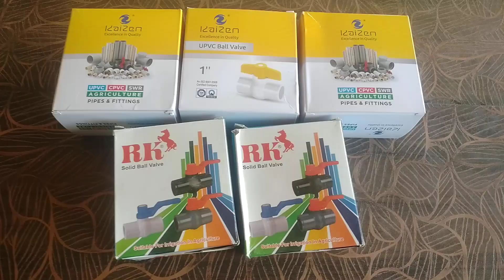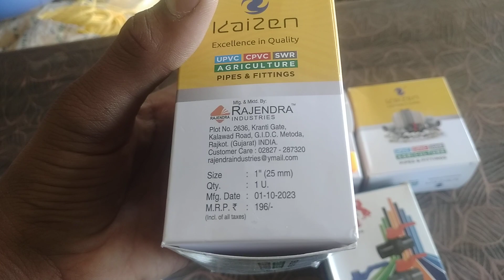Hardware Me Kis Kis Type ke UPVC Ball Valve Rakhe....